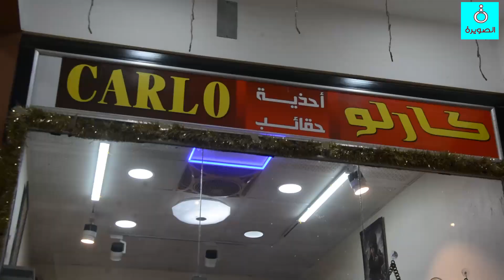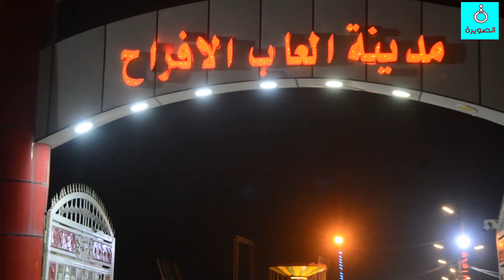سؤال رمضاني 2022